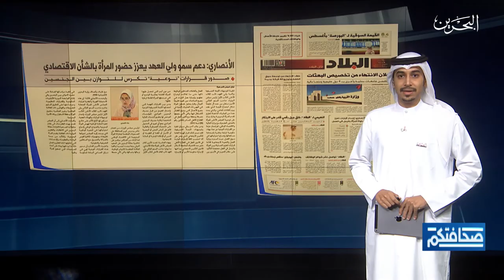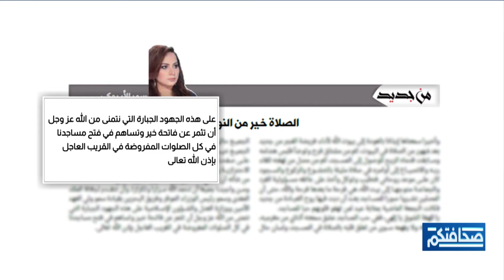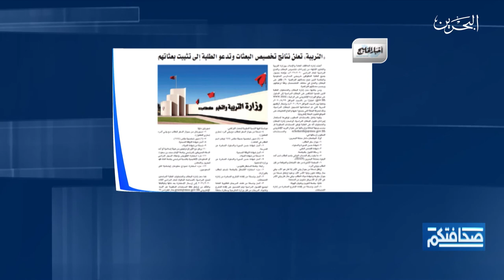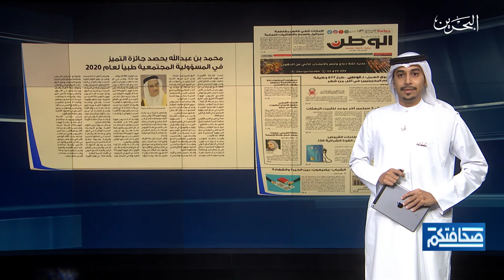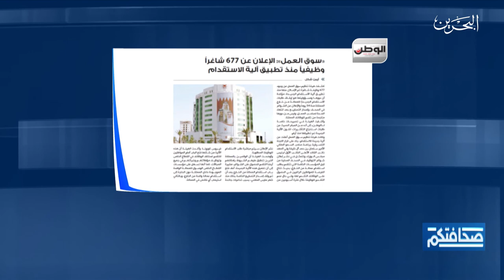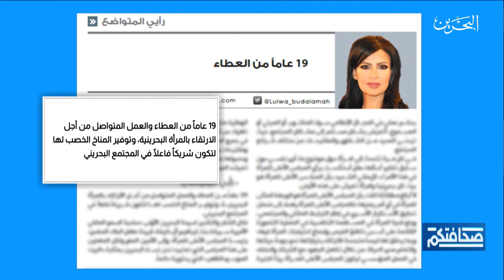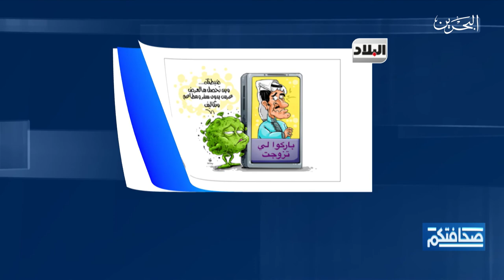صحافتكم | 30-8-2020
مطالعات الصحف البحرينية في برنامج صحافتكم ليوم الأحد الموافق 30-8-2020